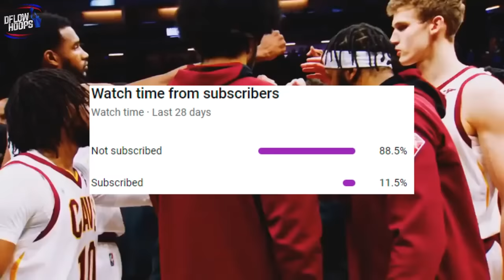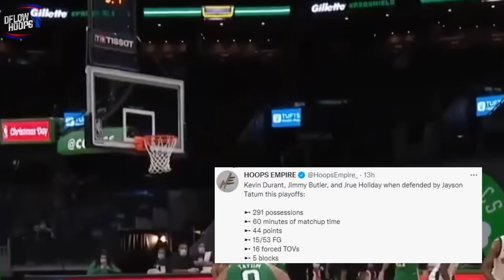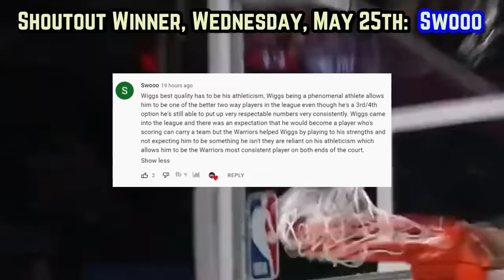NBA BEWARE: 2022’s Boston Celtics Are EXTREMELY DANGEROUS…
Here’s how the Celtics are showing why these playoffs are over for the 3 other remaining teams, IF they’re focused & healthy. When that’s the case, Boston becomes one of the most dangerous teams of this generation. The question is, will they bring a level of urgency from the jump? That’s absolutely impossible to predict.  This video breaks down all that and a whole lot more…

Last Video: The TERRIFYING Reality Facing The Golden State Warriors Match-Up

Jayson Tatum
jayson tatum highlights
celtics  new
celtics news
jayson tatum game 4
new celtics
celtics playoffs 2022
celtics vs heat game 4
celtics heat prediction